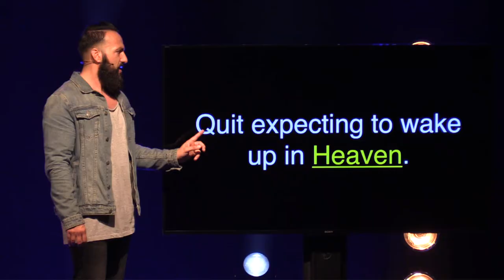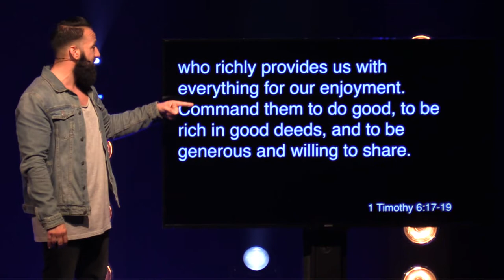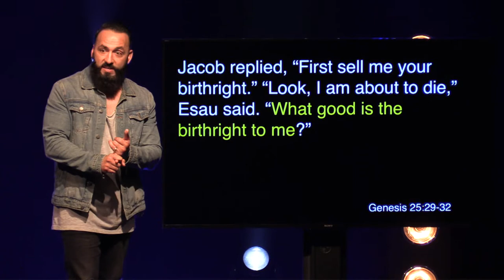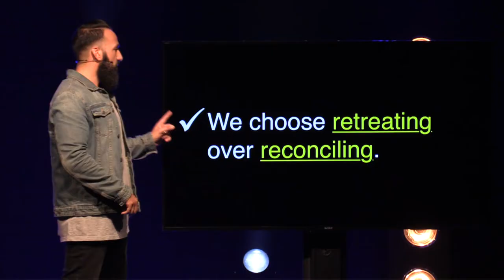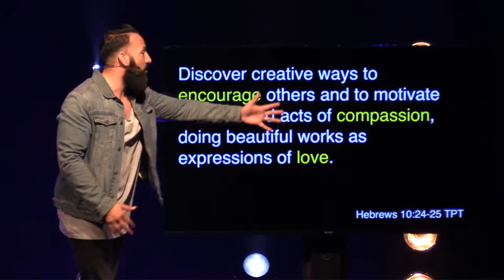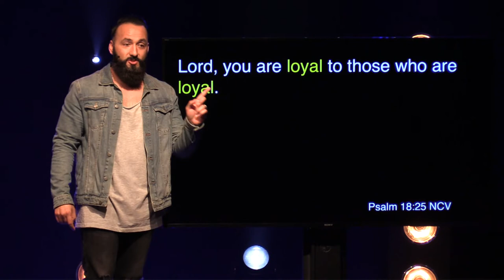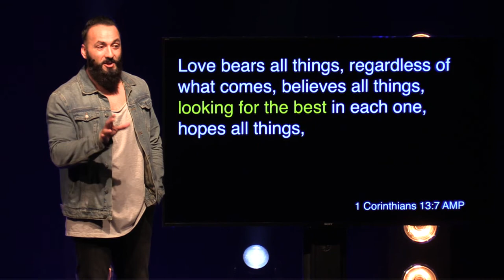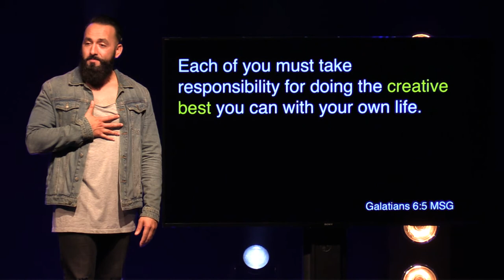Quit Church | Quit expecting to wake up in heaven